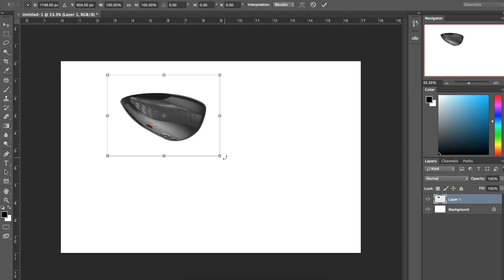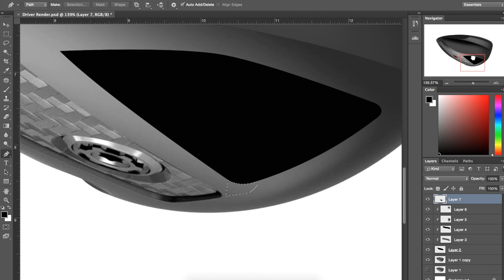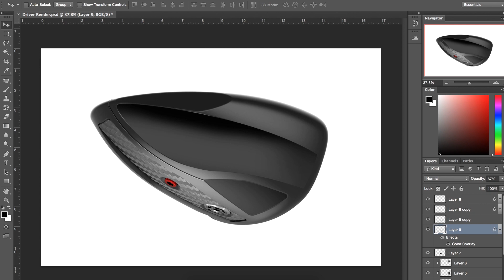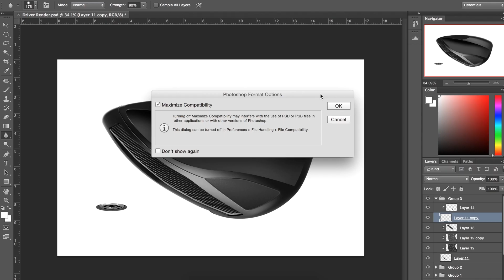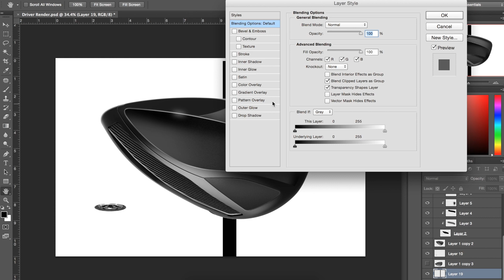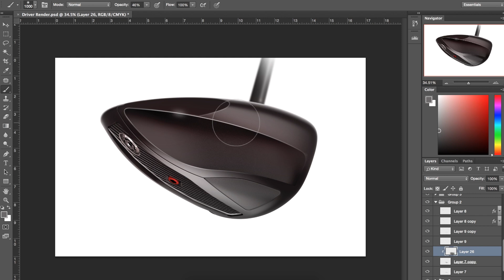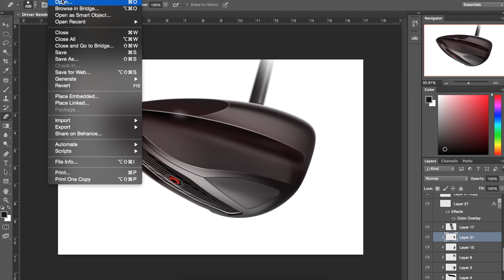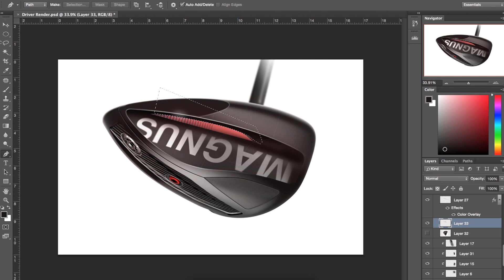How To Photoshop a Rendering! Industrial Design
I make these videos on my spare time to share my knowledge. If you enjoyed my videos and want to donate, listed is my bitcoin address. Thank you.

125ZGMRrGAtvbC7BoTziyu9v1AC9A9yYeu